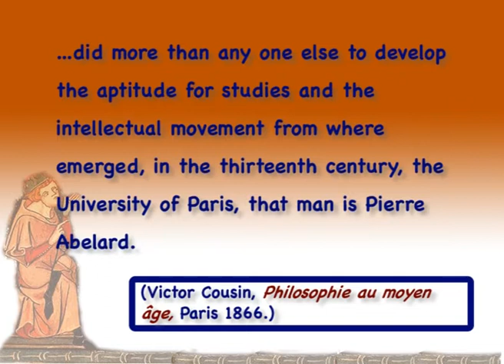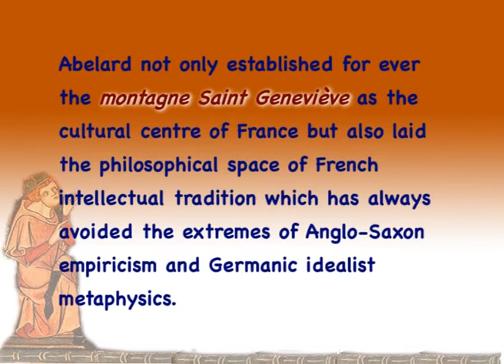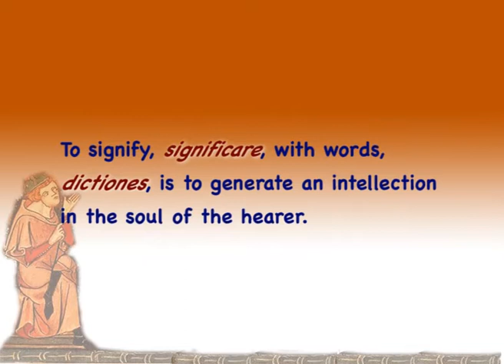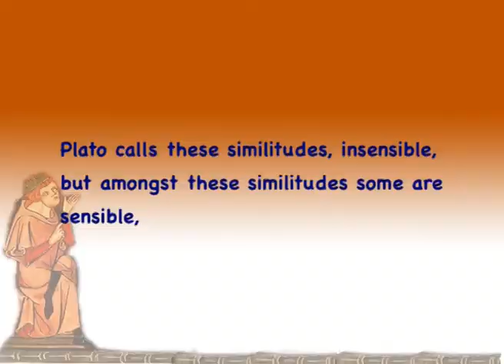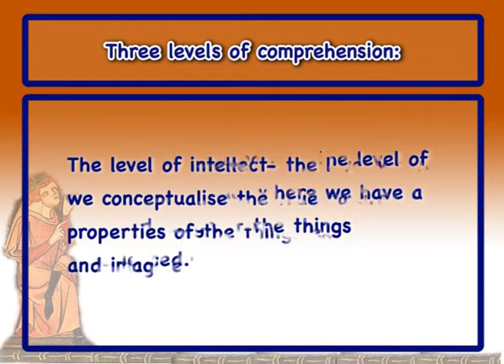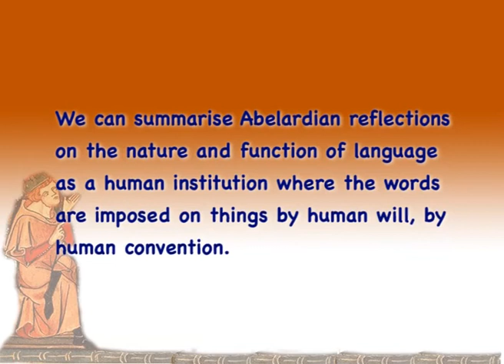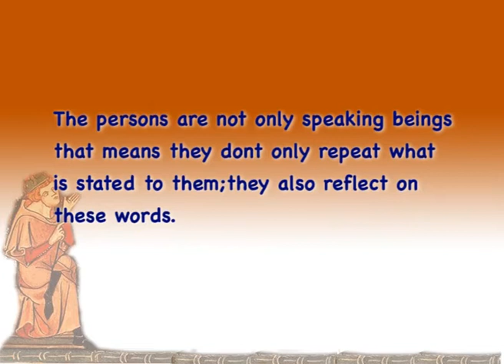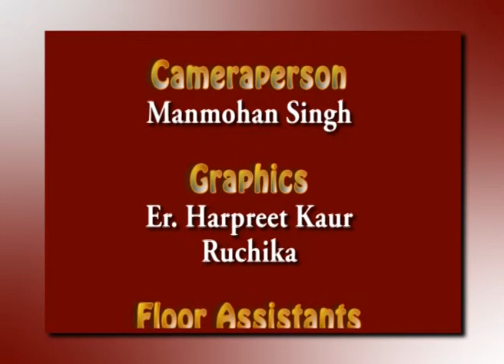THE SEMIOTICS OF SIGNIFICATION IN BUDDHIST AND FRENCH TRADITIONS ( LECTURE 3)